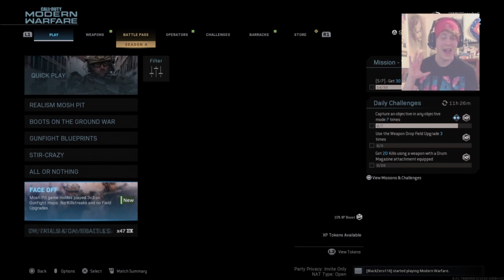FACE OFF FRIDAY (Mosh Pit Episode 3) 3v3 Mosh Pit Gameplay with DerechoGaming!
Welcome to DerechoGaming!
Sit back, relax, and enjoy the content.

THESE EPISODES HAVE BEEN PRE-RECORDED
SOME OF THE CONTENT PRESENTED IN THE VIDEO MAY NOT BE PRESENT IN THE GAME AT THE DATE OF PUBLISH!

Activision ► DerechoG
EpicGames ► DerechoGaming
PSN  ► SuperEvanGames